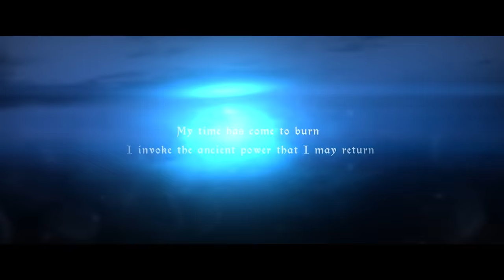Gravity Falls x Amphibia x The Owl House - Epic Crossover Medley (Kalamity Music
One year of work culminated: the "Gravity Falls x Amphibia x The Owl House - Epic Crossover Medley". This has been one insane collaboration with @KaruOfficial and I'm so so proud of it. These three shows have meant the world to so many people, and we intended this to be a big celebration of the three shows with over 18 epic orchestral covers of the show's soundtracks.

In this medley we take you on an epic retelling of these three shows and the journey Dipper, Mabel, Anne, Sprig, Luz, Eda and so many other different characters went on. This is imbued with a little narrative we put through it off Bill returning and recruiting the Collector, by manipulating them and the Core. This all leads to an epic faceoff between our heroes and the villains in the grand finale, where they finale all meet. The Collector switches sides, imbues the Pines twins with Collector powers and together they all save the day.

Vocalists: @notsoaveragefangirl, @khora33 & @KaruOfficial

Voice actors: @Tomotasauce, @shelbeanie143 & @theluigifan1

00:00 - Gravity Falls Theme
02:03 - Amphibia Theme
04:09 - The Owl House Theme
07:58 - Interlude 1: The Collector
08:24 - Mabel's Choice
09:45 - Grom Fright Dance
12:02 - Eda's Requiem
16:11 - Stan's Secret
17:49 - Flight of the Moth
19:49 - The Collector's Theme
22:50 - Interlude 2: The Core
23:15 - Sasha's Theme
25:38 - Marcy's Theme
30:25 - Anne's Theme
35:41 - Goodbye Gravity Falls (feat. Khora)
37:34 -  The Owl House Ending Theme
42:55 - No Big Deal (feat. Not-So-Average-Fangirl)
45:32 - Finale pt. 1 - Villain's Suite
49:31 - Finale pt. 2 - Asssemble
50:50 - Finale pt. 3 - All together, one last time
56:26 - Finale pt. 4 - The Last Push
58:45 - Finale pt. 5 - Victory and Farewells
1:02:16 - End Credits

we dont talk about smol marcy

💜 STREAMING 💜

💚 SOCIALS 💚

💛FAQ💛

Can I use your music in my videos?
- Yes, you absolutely may if you're creating something new with it, the only condition being credit to me in the video and/or description (preferable with a link and tagging me). Songs using my music as a backing track are not allowed to be released on music streaming services. Extended versions of my songs are not allowed at all.

Will you put your music on Spotify?
- Various tracks of mine are already on Spotify, and there's more coming! Visit the links above to by redirected to my music on the streaming platform of your choice

What do I make my music with?
- I use Logic Pro X with samples from East West Composercloud, various libraries from Spitfire Originals and Logic's native instruments

Do you do commissions?

Hi! Welcome to Kalamity Music (formerly known as Lenty AV). I upload my terrible music here, enjoy! :D